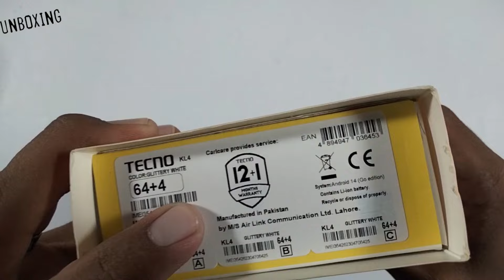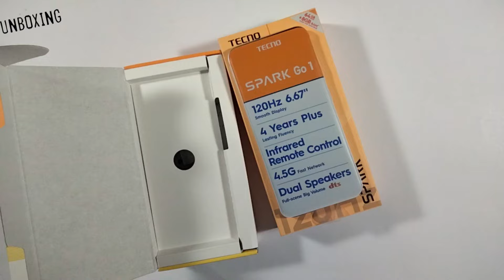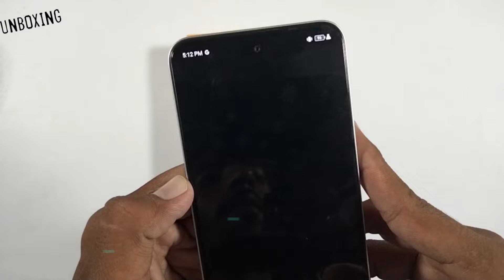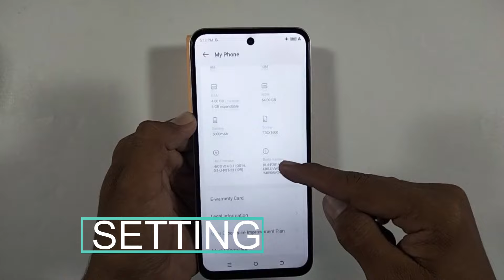| Tecno Spark Go 1 | Unboxing | Hand's On Design | First Look | 15W wired Charger | Room 64gb |